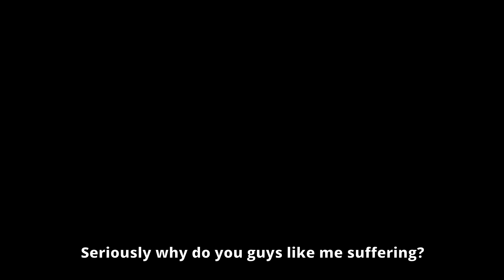BACK TO SQUARE ONE! | Getting over it part 4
No progress was made (again)